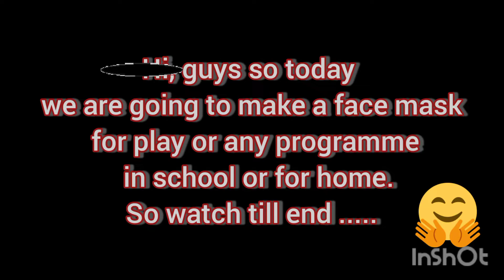Sheep Face Mask || School Function || Creative Time With Diksha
Hi guys,
Welcome  back to my youtube channel in this video you will see how you can make sheep face mask if you like the so please hit like the video and subscribe to the channel and also press the bell icon so you can see my upcoming video very first.

tab tak ke liye bye bye bye.

Musician: LiQWYD